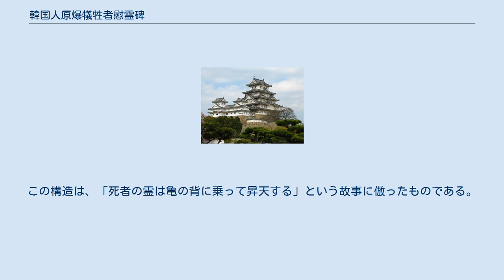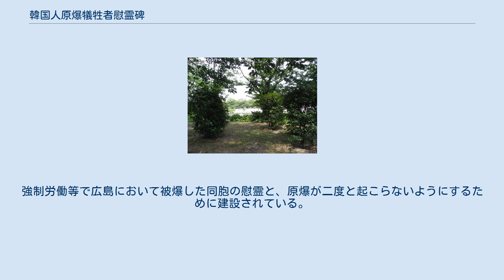韓国人原爆犠牲者慰霊碑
韓国人原爆犠牲者慰霊碑 李グウが発見された本川橋西詰。
当初はその地に建立された 韓国人原爆犠牲者慰霊碑 (かんこくじんげんばくぎせいしゃいれいひ) は、広島県広島市中区中島町の、平和記念公園内にある広島原爆の慰霊碑。
 韓国人原爆犠牲者慰霊碑建立委員会により、当初は李グウが発見された本川橋の西詰めに1970年4月10日に建設された。
1980年代に現在地に移設された。
碑柱は、亀を形どった台座上にあり、その上に双竜が刻まれた冠がある。
この構造は、「死者の霊は亀の背に乗って昇天する」という故事に倣ったものである。
全ての碑柱は韓国の銘石である（高さ5ｍ・重さ10トン）。
強制労働等で広島において被爆した同胞の慰霊と、原爆が二度と起こらないようにするために建設されている。
碑文の裏面には、日本語に翻訳して「悠久な歴史を通じて、わが韓民族は他民族のものをむさぼろうとしなかったし、他民族を侵略しようとはしませんでした。（中略）しかし、5千年の長い民族の歴史を通じて、ここにまつった2万余位の霊が受けたような、悲しくも痛ましいことはかつてありませんでした。韓民族が国のない悲しみを骨の髄まで味わったものが、この太平洋戦争を通してであり、その中でも頂点をなしたのが原爆投下の悲劇でありました。･･･」との記述がある。